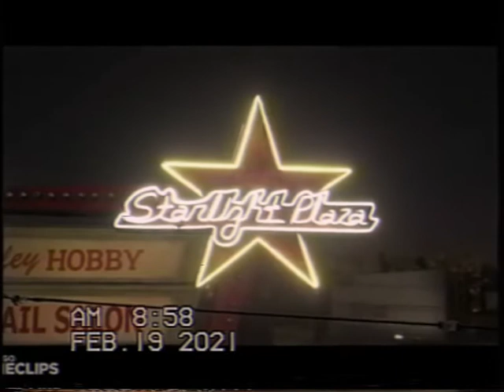Turbo - High Wire Race (2013 VHS)